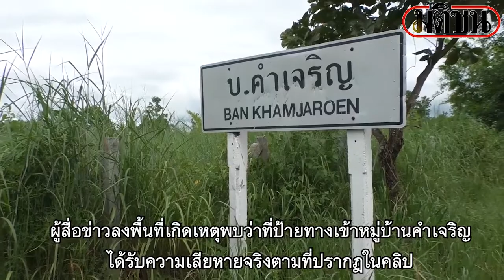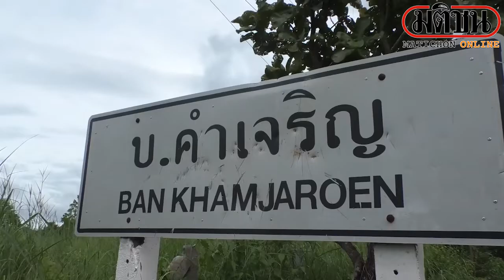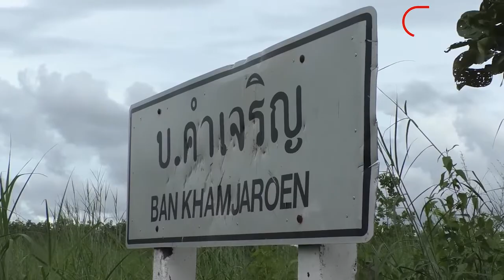ผู้ปกครอง 5 โจ๋พังป้ายเข้ารับทราบข้อกล่าวหาพร้อมสำนึกผิด: Matichon Online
จากกรณีวัยรุ่นซึ่งเป็นเยาวชนได้ก่อเหตุทำลายป้ายหมู่บ้านคำเจริญ ม.5 ต.บ้านถ่อน อ.สว่างแดนดิน จ.สกลนคร โดยมีการโพสต์ลงโซเซียลเยาะเย้ยกันระหว่างวัยรุ่น 2 หมู่บ้าน ชาวบ้านเอือมระอาในพฤติกรรมดังกล่าวและหวั่นว่าจะเป็นพฤติกรรมลอกเลียนแบบ ต่อมา พ.ต.อ.พยุงศักดิ์ นามวรรณ รองผู้บังคับการตำรวจภูธรจังหวัดสกลนคร พร้อมด้วย จนท.ฝ่ายปกครอง ลงพื้นที่ตรวจสอบข้อเท็จจริงที่เกิดขึ้นเพื่อตามหาผู้ก่อเหตุซึ่งต่อมาทราบว่าเป็นเยาวชนบ้านหนามแท่ง ม.2 ต.บ้านถ่อน จำนวน 5 คน จึงแจ้งให้ผู้ปกครองได้รับทราบและให้เดินทางไปพบพนักงานสอบสวน ที่ สภ.สว่างแดนดิน

ล่าสุดวันนี้ที่ สภ.สว่างแดนดิน จ.สกลนคร ซึ่งเป็นพื้นที่รับผิดชอบ ผู้ปกครองและเยาวชนทั้ง 5 คน พร้อมด้วย จนท.ปกครอง จนท.สหวิชาชีพ เดินทางไปพบพนักงานสอบสวน เพื่อรับทราบข้อกล่าวหา ตรวจสอบแล้วป้ายเป็นของ อบต.บ้านถ่อน จนท.จึงแจ้งข้อกล่าวหาต่อเยาวชน 5 ราย ทำลายทรัพย์สินทางราชการ และอีก 1 ใน 5 คน เพิ่มข้อกล่าวหาพกพาอาวุธมีดไปในเมืองที่สาธารณะโดยไม่มีเหตุจำเป็น โดยผู้ปกครองเซ็นต์รับทราบในคดีที่เกิดขึ้น เยาวชนทั้ง 5 คนก็ยอมรับผิดพร้อมสำนึกในการกระทำที่เกิดขึ้น สาเหตุที่ จนท.ต้องดำเนินการเนื่องจากป้องกันไม่ให้เอาเยี่ยงอย่างแก่คนอื่นๆ